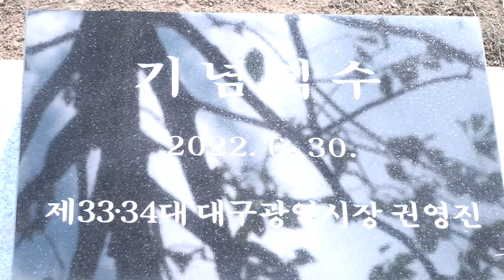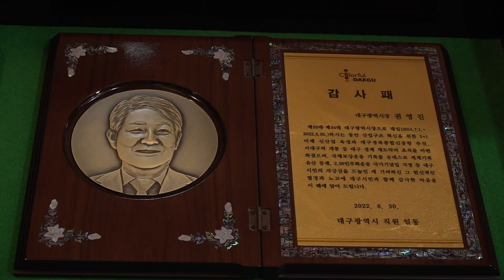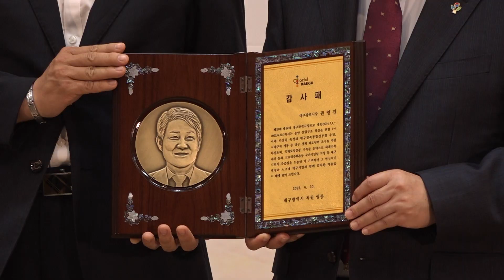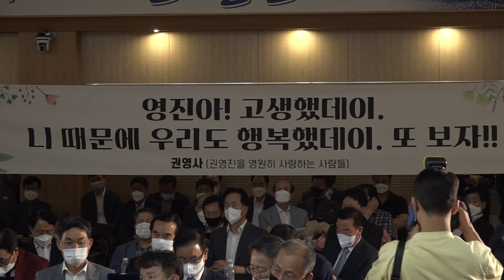[대구시(시장 홍준표)]220630 제33, 34대 권영진 대구시장 이임식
제33, 34대 권영진 대구시장 이임식